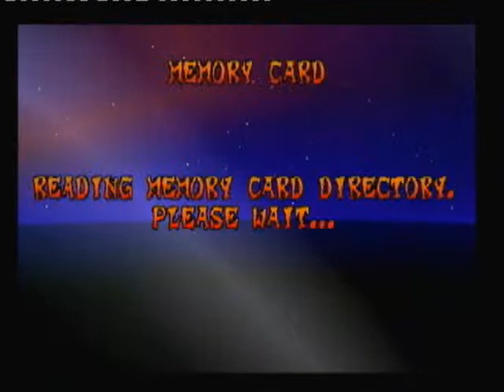Crash Bandicoot 3 # 02 - Toad Village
CRASH BANDICOOT 3: WARPED (PlayStation)

Level 1
TOAD VILLAGE